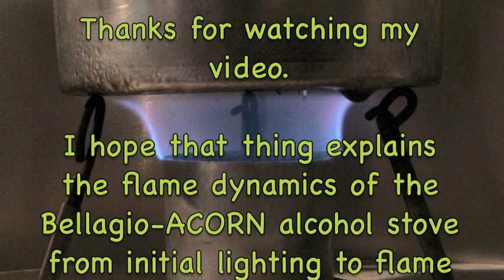The Bellagio-ACORN Stove: Jetting Video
The video shows the jetting properties of the Bellagio-ACORN alcohol stove.  The video covers the initial lighting  and flame out.  In between those two events, the flame is uniform and stable.